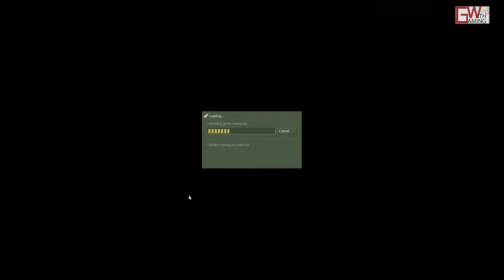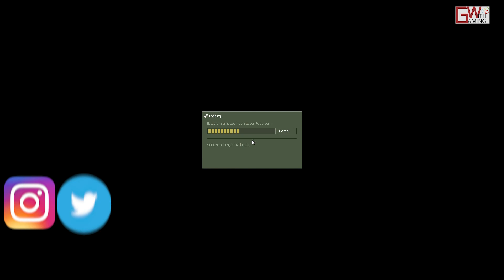هاف لايف الخراب - Half Life Decay - معركة صعبة 3 (مترجمة)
الاسم: جينا كروس، كولييت قرين
يوم جديد، ومهمات وظيفية متراكمة، فشل في الأنظمة، وأخطاء متكررة، ننجز مهمتنا على أكمل وجه، ولكن
رغم جهودنا إلا إن الخراب محتوم

دسكورد Discord:
GamerSkiff#5857

مشاهدة ممتعة